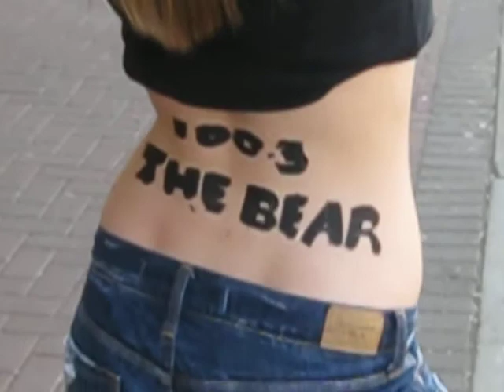On Whyte Ave around 3pm we created havok by stopping cars, handing out flags with the bear paw on them. We got lots of attention for THE BEAR radio station. This was fun and exciting and we definetly spread the word about Edmonton's best rock, 100.3 THE BEAR.
You have got to check out the video!!